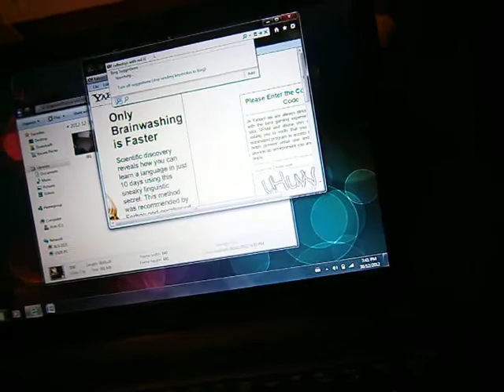My brother's thoughts on gingers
My little brother thinks he knows everything. Here is his latest rant.